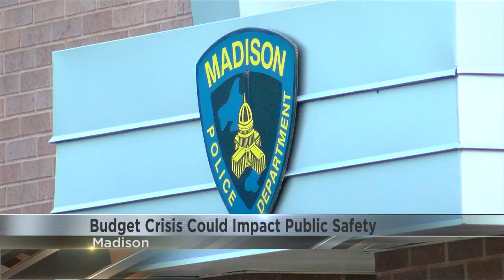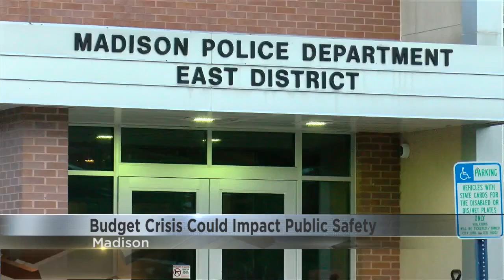Budget crisis could impact public safety